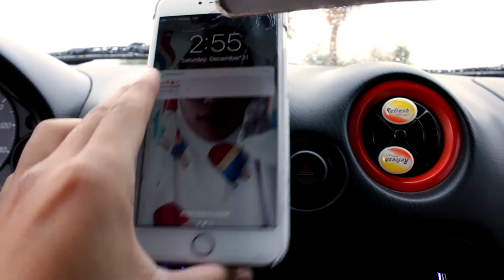$200 for T3i!?!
If you're reading this, you're alive, and just know that life is too short to be angry. Enjoy the beautiful life we've have been fortunate enough to live.

Music //
Travis Thompson - Father Forgive Me
Croosh - Tell Me

Equipment //
Canon T3i
18-55 Kit lens